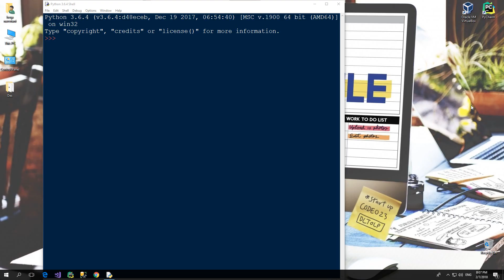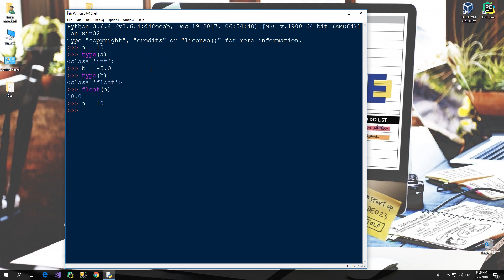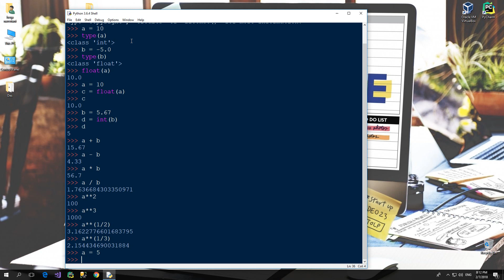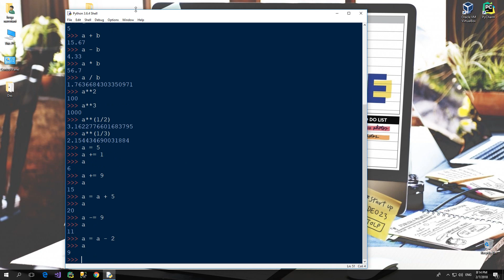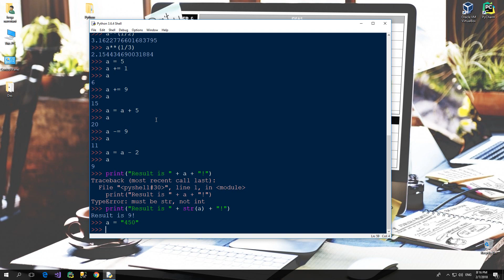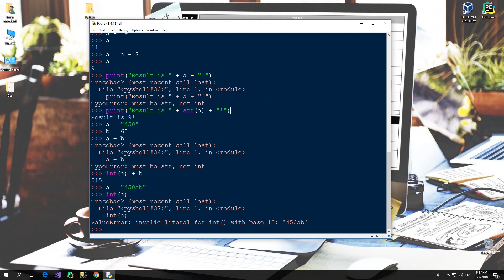#4 ვიდეო გაკვეთილი - Numeric მონაცემის ტიპები და მათემატიკური ოპერაციები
ამ ვიდეო გაკვეთილში განხილულია რიცხვითი მონაცემის ტიპები, მათემატიკური მოქმედებები , რიცხვების გარდაქმნები და ტექსტში ინტეგრირება.